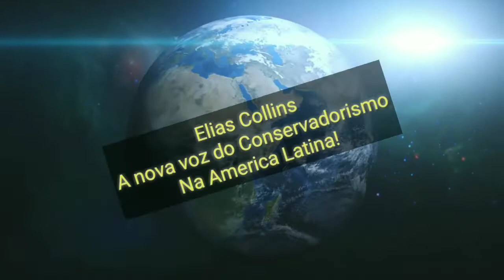Manifestações Canceladas? Adiadas? E o trabalhador?